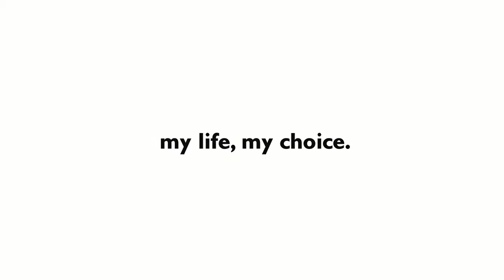End of Life Choice - Dr. Lance O'Sulivan - Short Video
The End of Life Choice Bill allows those eligible, to choose the manner and timing of their final days, allowing them to end their life in peace and dignity, surrounded by loved ones. Hear from Dr. Lance O'Sullivan about why he supports the end of life choice bill.